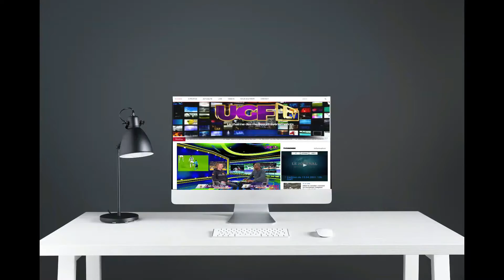TEASER LES ANYSETIERS DE LA COMMANDERIE ORLEANS SOLOGNE